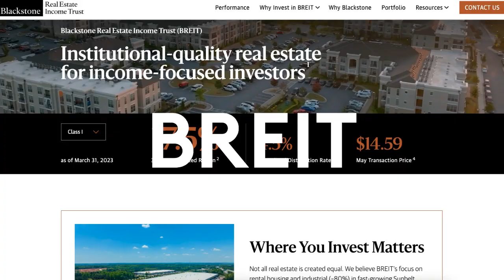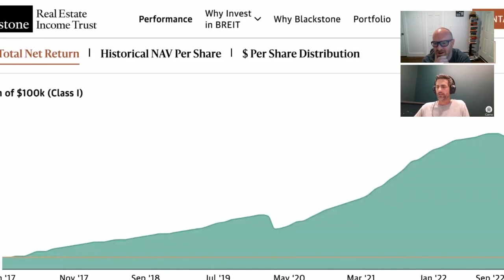BREIT, REITs and the Real Deal about Real Estate Investing - Phil Bak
Phil Bak is the CEO of Armada ETFs. Phil has been innovating in the ETF industry for over 15 years. Armada specializes in REIT ETFs, and we go on a deep dive into real estate investing, how investors can use REITS and what’s going on with the Blackstone BREIT Fund.

QUOTES
“I started looking deeper and deeper into the REIT market and it, you know, really found some, some very interesting things that I thought nobody was talking about. And you know, specifically the definition of what a REIT is had been expanding and things that you and I would not consider real estate. And what that means is that investors who are in traditional REIT funds, especially index-based market cap weighted funds, are getting exposure to things that they don't really know that they're getting exposure to that they might not really want.”

"The correlations between the different sub-sectors of REITs are very low, meaning that they trade differently than themselves. They're different economies within the REIT world. So where within REITs would you want to be in a more difficult market environment? And for us, that answer is very clearly in the residential space because remember, the residential REITs are generating their income through rents paid."

ABOUT BREIT
“ I feel like this fund is  now standing on the edge of a cliff,  at a precipice, right?  Not through mismanagement the opposite, right? Through their success, they are in fact, a victim of their own success. They own about 120 billion worth of real estate. And they've been buying all along the way, and all along at the top.“

TIME STAMPS
00:00 Intro
01:05 Phil Bak's background in product and ETFs
04:38 Real estate is a special asset - Gone with the wind
05:00 Different ways to access real estate and real assets
06:15 Introducing REITs
08:19 REIT rules
10:23 Equity REITs example of HAUS US residential REITS
15:40 REITs in a global portfolio
17:39 Hedging your home purchase with REITs?
19:39 Let's talk about Blackstone's BREIT
20:47 What's happening with private real estate
21:57 The issues and outlook for BREIT
24:32 BREIT and the extraordinary University of California deal
25:32 BREIT's liquidity issue
28:16 Zooming on BREIT's NAV
29:44 Tackling misconceptions about liquidity
32:49 Are public valuations stupid?
33:22 Financial advice from Tony Soprano
34:11 Should we worry about private assets
37:10 Fundamental questions that investors should ask themselves about private assets
37:53 Armada's merger plans AI & Fintech
40:07 Conclusion - where to follow Phil Bak

Investorama is your guide to the future of investing without the hype. In each episode, reformed investment banker and marketer George Aliferis and his guests take a deep dive into a key topic that shapes our financial future.
George is the founder of Orama.tv (podcast & video company), as well as its content arm Investorama, a podcast, YouTube channel and Newsletter.